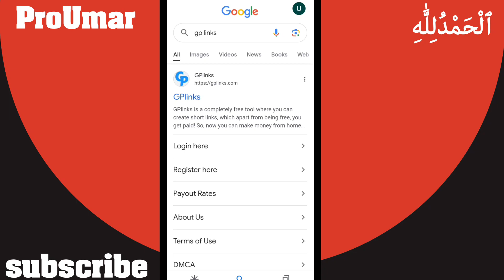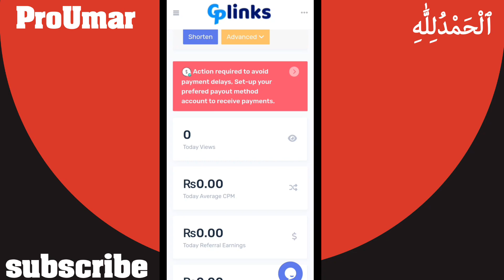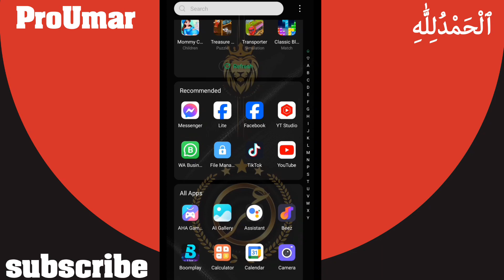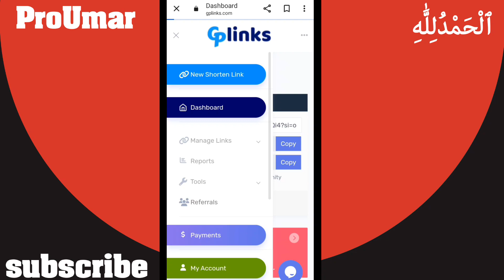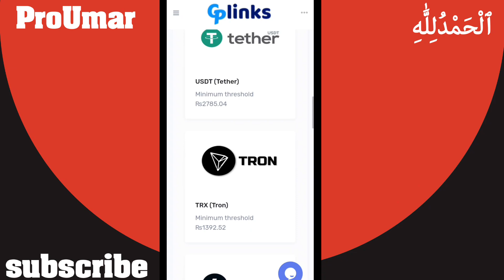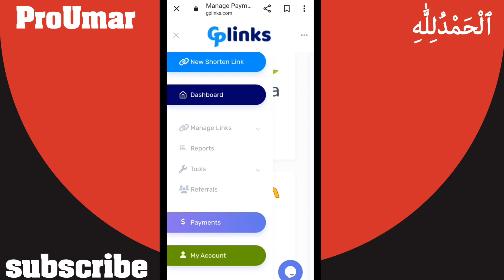Earn daily $30💸 from Life Time earning app | Withdraw Easypaisa Jazzcash | Make money online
Assalam O Aliakum!! In this video I've shared a life time earning app withdraw easypaisa jazzcash PayPal Bitcoin. You can earn money from 1 click without investment.